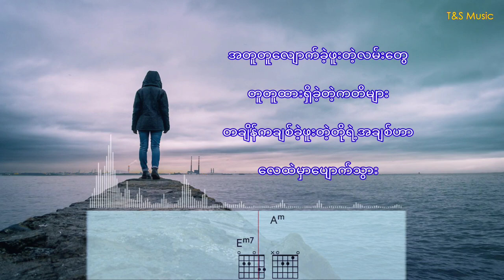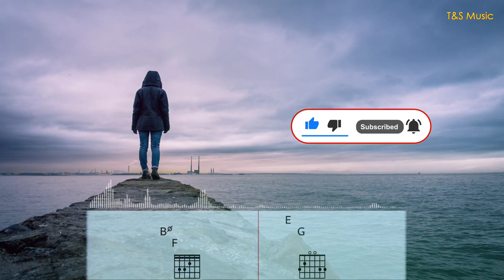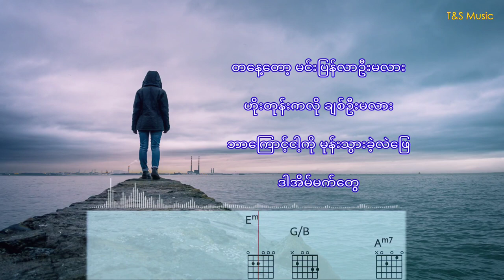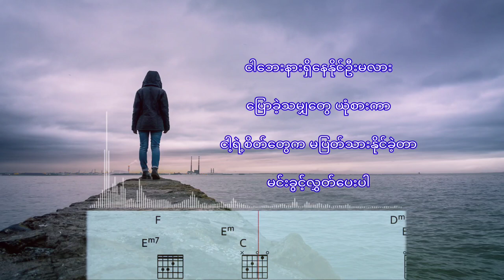အောင်လ(Reason)-အလွမ်းသင့်ပန်းချီ(guitar cords,lyric music video)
အောင်လ(Reason)ရဲ့ အလွမ်းသင့်ပန်းချီ
သီချင်းလေးကို ဂစ်တာကော့စ်လေးနဲ့
ပေါင်းထားတဲ့ lyric music video ပါ...

နောက်ထပ် lyric music video လေးတွေ
ထပ်ပြီးကြည့်နိုင်ဖို့ ကျနော့်ရဲ့
မလုပ်ရသေးရင် လုပ်ပေးခဲ့ပါဦးနော်.
i_love_song_i_love_music_thanks you!